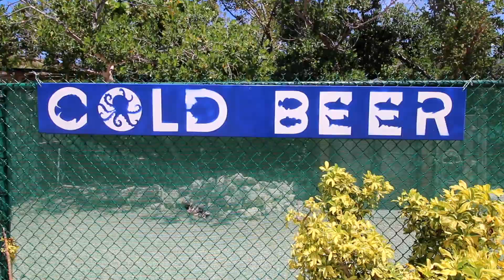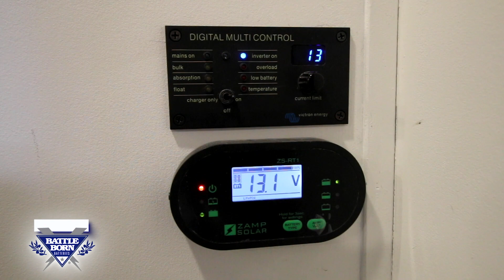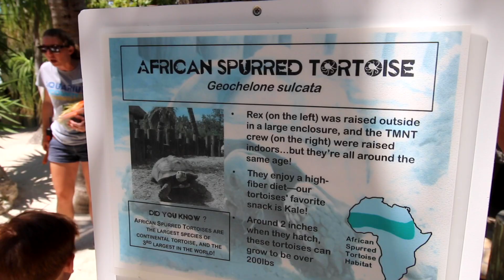HAND FEEDING SHARKS 🦈 Swimming With Stingrays // Our RV Life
🔋BATTLE BORN BATTERIES
🚚GEAR (RV, Dirt Bike, Camera, Solar, Truck)

Today our Florida Keys RV adventure takes us to the Florida Keys Aquarium where we get to experience one of their coral reef encounters!  This has to be the highlight of our Florida experience so far!  Swimming with and feeding stingrays, eels and sharks all by hand!

➡️Zach Attack
➡️Ryan & Lee H
➡️Chad Jenkins